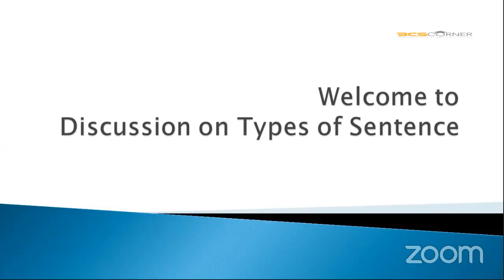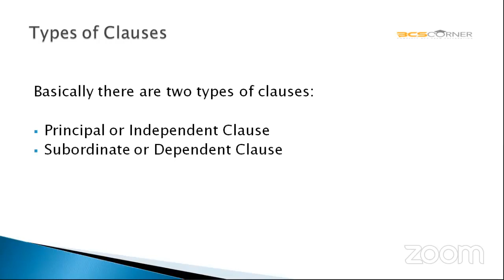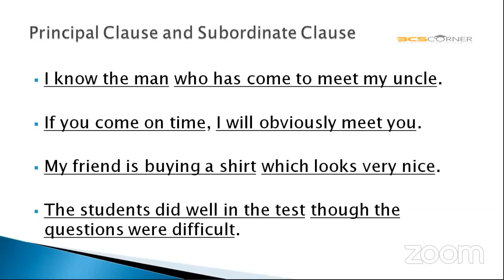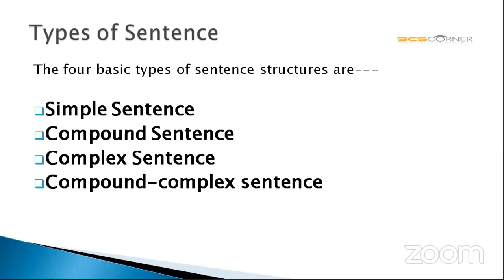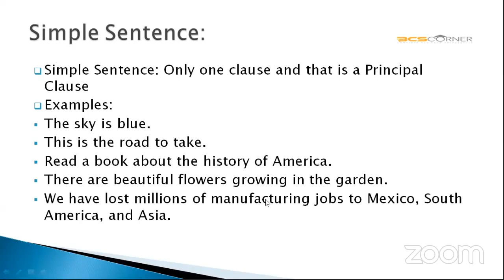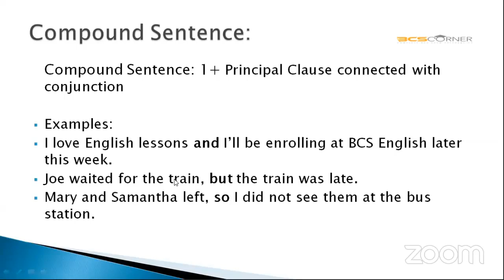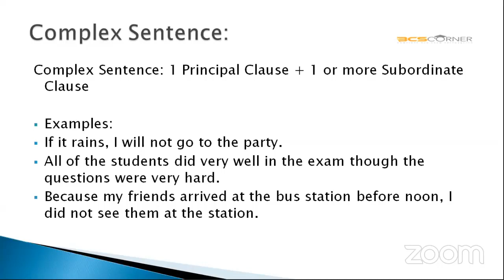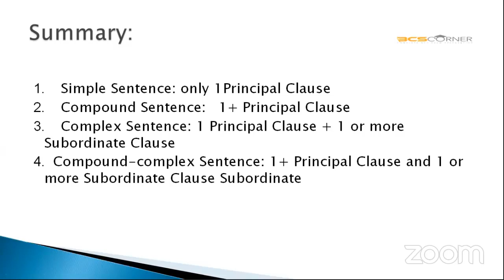Types of Sentences (Simple-Compound-Complex) | Rubel Ahmed | bcscorner.com